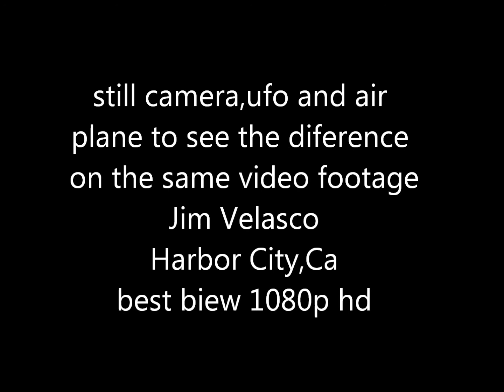ufo airplane same footage